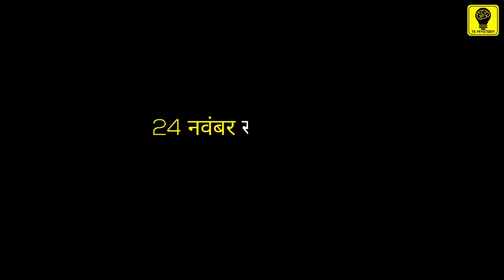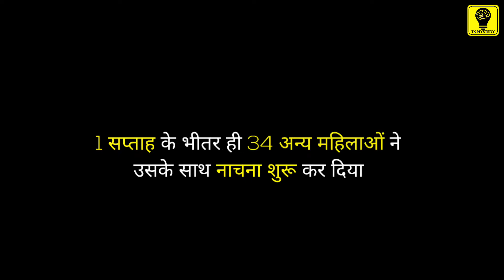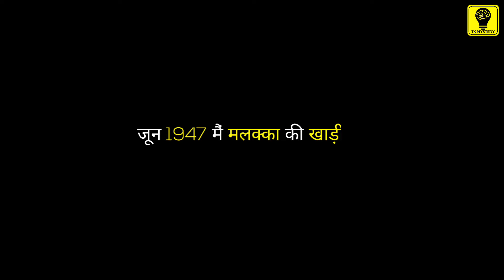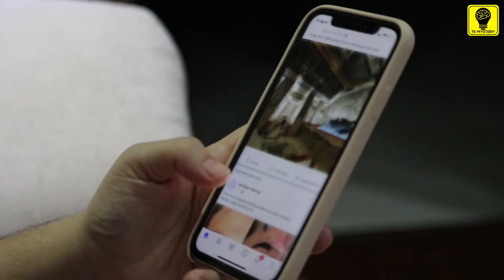जहाज पर अचानक से सारे सदस्य मर गए ? || 7 Unsolved Mysteries In The World || By TK Mystery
Hii Friends

दुनिया के कुछ अनसुलझे रहस्य जिन्हें वैज्ञानिक भी नहीं सुलझा पाए
दुनिया के कुछ ऐसे रहस्य जिनसे वैज्ञानिक भी हैरान है
दुनिया के सबसे रहस्यमई घटनाएं
कुछ ऐसे रहे थे जिनसे वैज्ञानिक भी हैरान है
Unsolved Mysteries In The World
7 Biggest Mystery In The World
Top 7 Biggest Mystery Of All Time
The Mystery Of D.B Cooper
The Mystery Of Lost City Atlantis
The Mystery Of The Death Valley Of California
The Mystery Of Overtoun Bridge Scotland
The Mystery Of Easter Island
The Mystery Of Dancing Plague Of 1518
The Mystery Of SS Ourang Medan